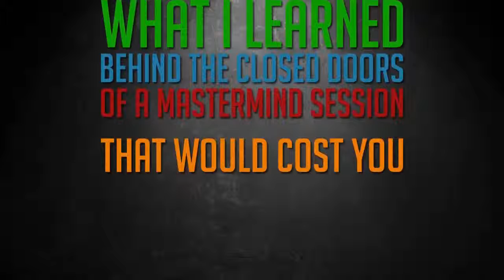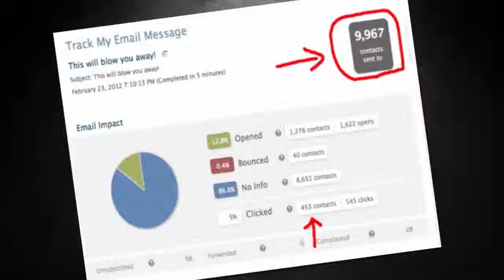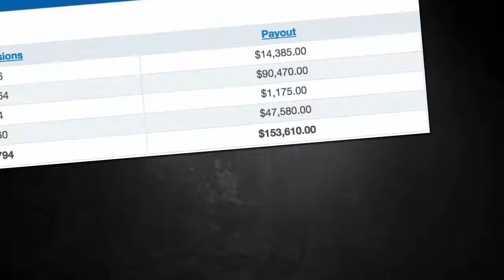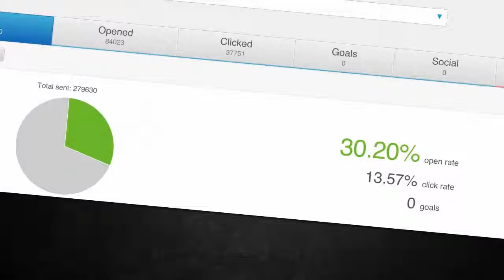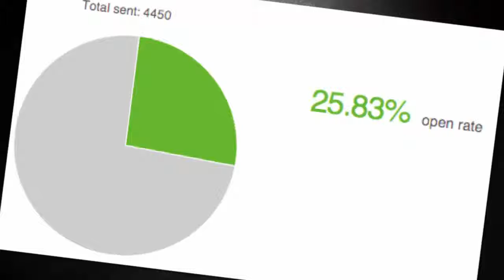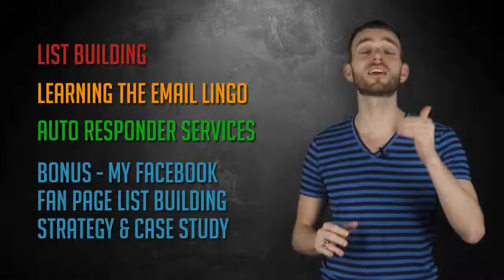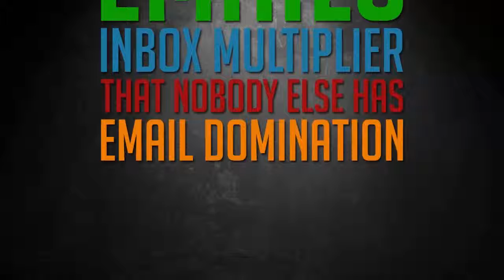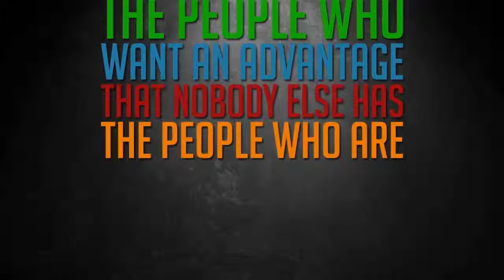Email Domination Review - Get $397000 Bonus & Discount - email domination review.mp4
Email Domination Review - $ 320000 Bonus & Discount

“Honestly - I have never sent an email in my life until using these strategies. I’ve worked in Anthony’s office for 10 years now and always just setup and coordinated events, that’s it. I can’t believe I was able to generate over $30,000 already this year sending emails. I’m thankful to have worked for Anthony and for the opportunity to beta test this email program ”

Instsnt ACCESS to Email Domination "Email Dominationg Review"